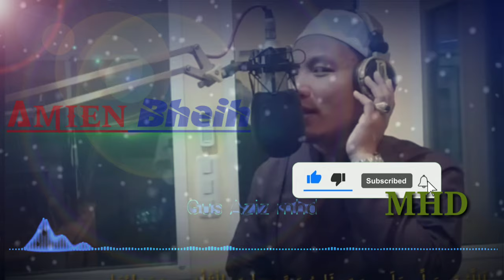kanzu Sholawat|| Gus Aziz mhd dkk